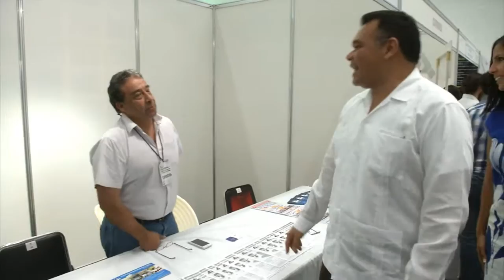Video Inauguración de la Segunda Expo Feria del Empresario Joven y el Emprendedor